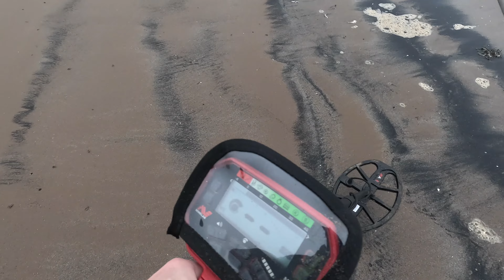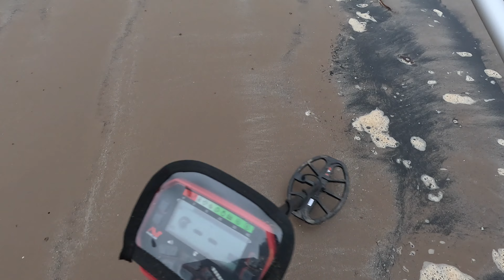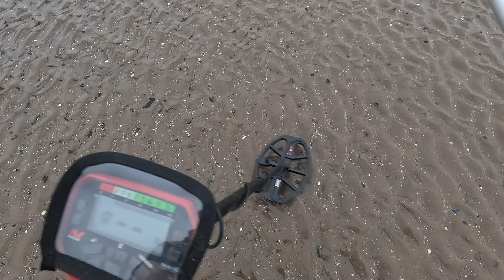Metal Detecting At The Beach FOREIGN COIN!!!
Hi Thanks for watching you can support me also you can follow me on instagram and Beyond struggled today but getting to grips a bit better now hope you enjoyed the video untill the next one take care